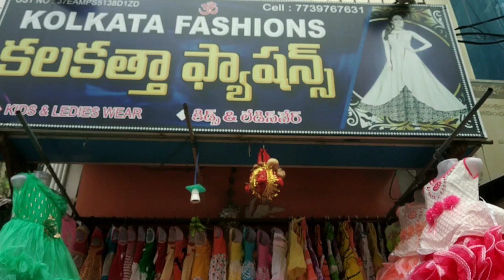కలకత్తా ఫ్యాషన్స్ అతి తక్కువ ధరలు100 to 500 kids wear, ladies wear, jents wear,new models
కోల్ కత్తా ఫ్యాషన్స్ అతి తక్కువ ధరలో kids wear, ladies wear, jents wear...

hi friends
this is Rama
if you like my videos
my channel and support me friends
thanks for your love and support
take care byeeee...